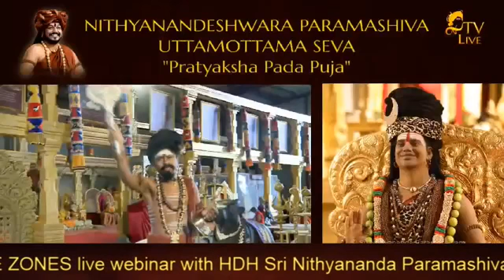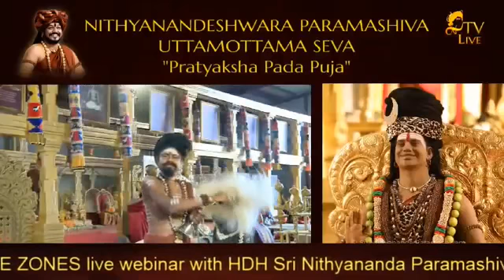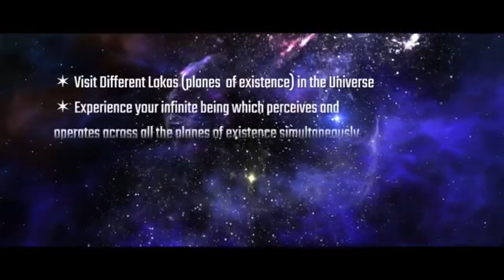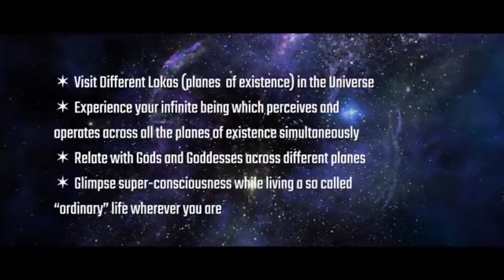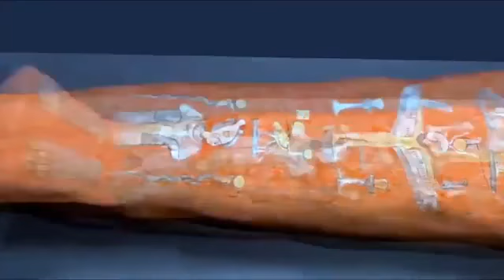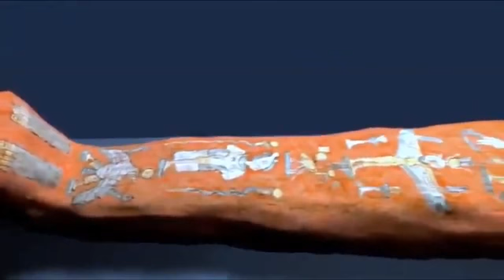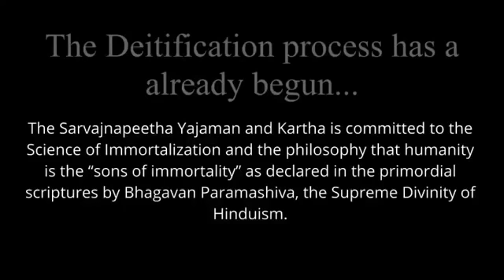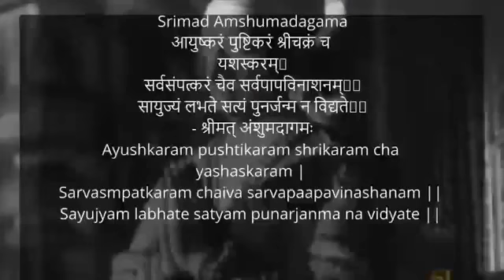Pratyaksha Pada Puja || Live Stream || 08 September 2019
Name of Convention: Live Stream Nithyananda TV
Session on: Pratyaksha Pada Puja
Date: 08 September 2019
Venue: Adi Kailasa, Bengaluru, India

In this live stream video Pratyaksha Pada Puja is offered to the Supreme Pontiff of Hinduism HDH Nithyananda Paramashivam.

Pada puja is a ritualistic offering of gratitude to our Guru. The word pada means feet in Sanskrit. Pada puja means to give thanks at the feet of the one we are honoring.  It is a nectarine space to connect and experience Paramashivatva, oneness (Advaita) with the Guru, who is none other than the embodiment of Paramashiva-AdiShakti, the Cosmic Consciousness.

Vertical Time Zones - Hindu Revelations on Nature of Reality, Cosmology & Consciousness